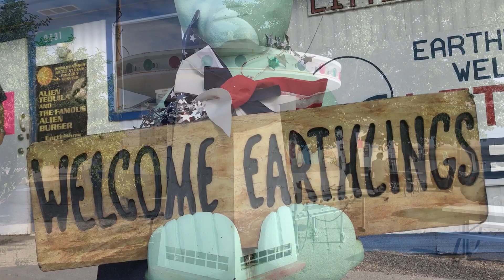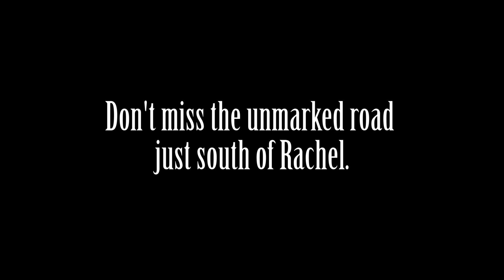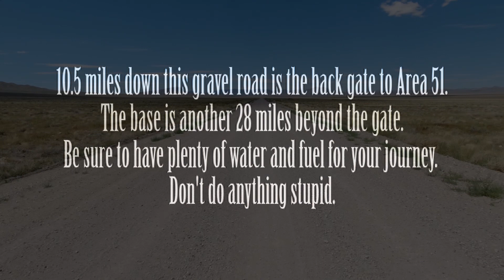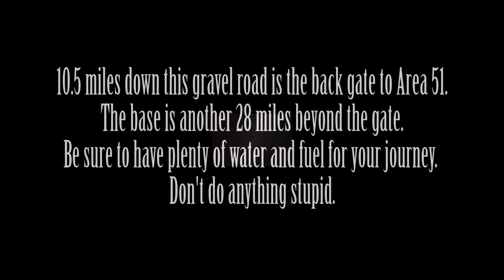It's a long road to Area 51 - Storm Area 51 / Alien Stock recon ride.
It's a long drive to Area 51. Are you wondering what you will really see if you go to Area 51?  Really, there isn't much out therefor a terrestrial tourist, just vast open range. It's hot. It's dusty. There is NO GAS. There is NO STORE. But, there is a little motel with a little restaurant that makes yummy food and yummy pie. Just 13 rooms for rent, so call ahead.

The thing about this place is it's in the middle of nowhere. That's great for watching the sky. You will see more stars in the night sky here than in your suburban back yard. More stars leads one to wonder more. with each star must come more opportunities for life. Life that has advanced further than we. Back inside Little AleInn are the expected trinkets of aliens and Area 51, but there are hundreds of photos and memorabilia surrounding the UFO experience. UFO legends Bob Lazar, George Knapp, and others have dined here as well.

Should you visit Area 51? Sure, if you know you won't make it past the gate. If you like the serenity of the vast open spaces punctuated by an occasional sonic boom and deafening jet roar from the aircraft flying combat training out of Groom Lake Air Force base.
"That's the sound of freedom." said Kenneth as we walked in to the restaurant after two huge booms shook the sky. Area 51 is the common name of a highly classified United States Air Force (USAF) facility located within the Nevada Test and Training Range. Officially, the facility is called Homey Airport (KXTA) or Groom Lake, named after the salt flat situated next to its airfield.

My advice is be prepared. There really are no services out there and the roads are lightly traveled.

vintage Alien t-shirt
storm area 51 t-shirt
storm this t-shirt
storm area 51 and bring pizza t-shirt
area 51 5k fun run t-shirt
area 51 sign mug
fun run? death run! mug
area 51 labs mug
Area 51 vintage metal sign
Area 51 restricted area sign
Alien head 3d lamp
Glow in the dark alien figures
Inflatable alien
Alien green man costume
Inflatable alien costume
Alien eyes sunglasses
Toy ufo spaceship
Lego space alien mothership
UFO backpack
ufo toy flying drone
Area-51 UFO A.E.-341.15B model kit
Radio-Controlled Silver Flying Saucer UFO (Indoor Toy Blimp)

For something more interesting, try listening to audio books. I love having a good book read to me while I work or drive. They sure beat top 40 radio these days!! Here's a link to a free month of Audible. Enjoy!!! Prime members get an even better deal!

You ever have groceries delivered? Try Amazon Fresh and let the groceries come to you.

The Coldest Shoulder by the 126ers
Mountain Jump by Coyote Hearing
Raw Space by Spazz Cardigan
Sky Scraper